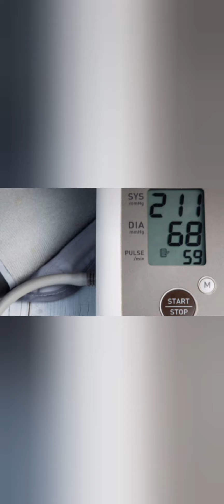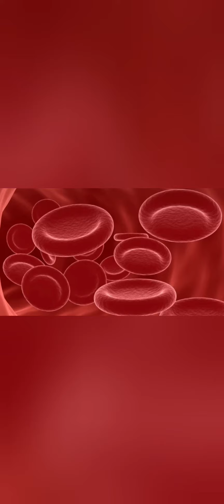किशमिश में है सेहत का राज़ चलिए देखते हैं कौन-कौन सी बिमारी दूर भागती हैं किशमिश से / Health benefit